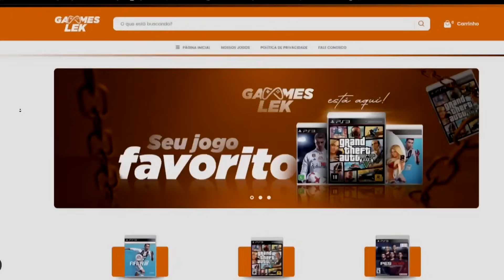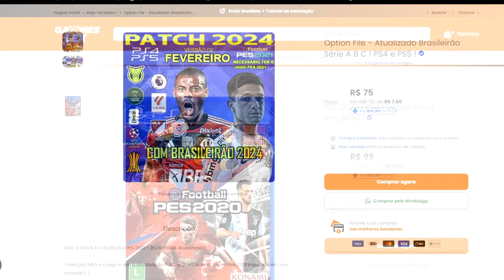EXPULSO DO SANTOS ! CASO DE POLICÍA ESTA FORA DO TIME !! Efootball 2024 Master Liga #11